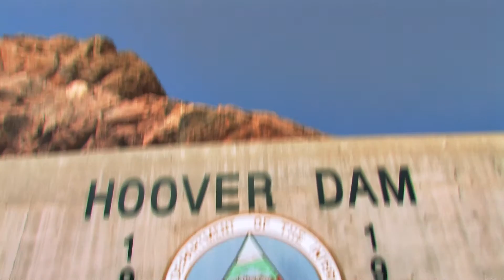Arizona + Grand Canyon [Adventures]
Part of Basementfilms' 'Adventures' series, this episode combines  the Hoover Dam,  a brief visit through Arizona with the massive scale of The Grand Canyon.

Created by basementfilms.